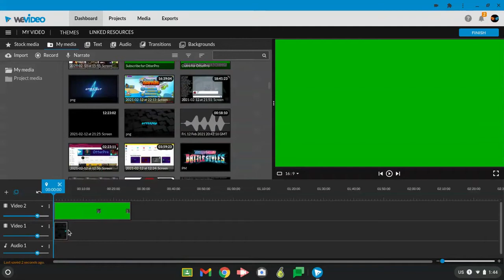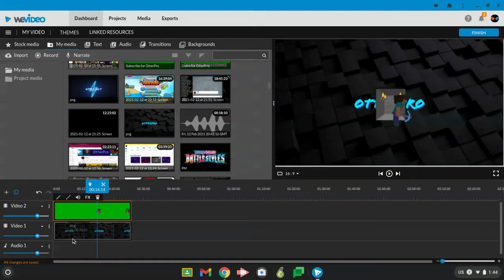How to use a green screen with WeVideo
Watch and sub please